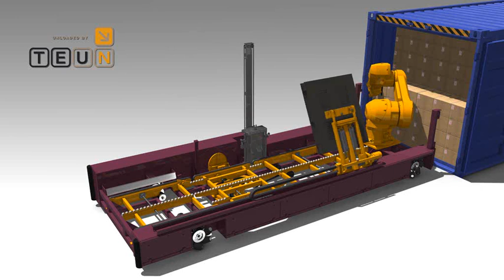TEUN wint Logistica Award 2009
TEUN, het totaalconcept voor het leeghalen van losgestapelde zeecontainers, is gekozen tot winnaar van de Publieksprijs van de Logistica Award 2009. TEUN lost de floor loaded containers volautomatisch, met behulp van de ingenieuze laad- en losmachine PIQR. De PIQR haalt niet alleen de lading zorgvuldig en foutloos uit de container, hij kan deze lading ook palletiseren, omwikkelen met folie, voorzien van RFID tags of barcode labels en in het wms van de gebruiker inboeken.